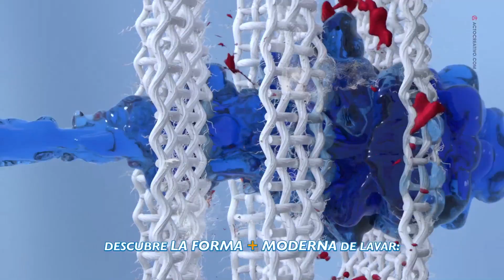Liquid Detergent, Washing Powder 3D Animation Video ad+91 9871556009, +91 9873350605(1)